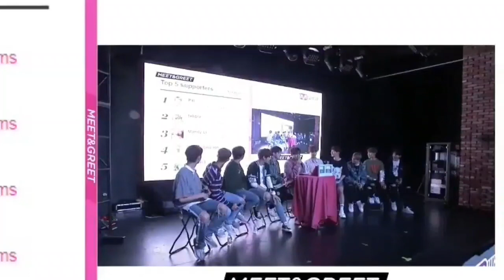Winkhwi pt.5 : you're mine